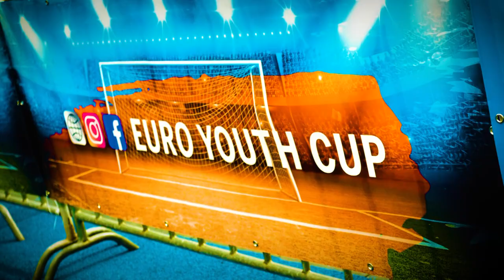📣 Video zum Turniersieg von Juventus Turin bei der U17 Champions League - Bank1Saar EuroYouthCup ‼️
📣 Rückblick zum Turniersieg von Juventus Turin
💥 Bank1Saar EuroYouthCup powered by Hylo Eye Care 😱
⭐ Die 3. Auflage der U17 Champions League mit den Stars von Morgen ‼️
📅 29. & 30. August 2020:
🏟️ EMI-Arena Am Sportzentrum D-66606 St. Wendel
Die Arbeitsgemeinschaft mit der Kreisstadt St. Wendel, dem Ausrichter FC Blau-Weiß St. Wendel und Veranstalter mySportlights bedankt sich besonders bei:
⚽ Namensgeber Bank1Saar
⚽ Presenter Hylo Eye Care
⚽ Presenter St. Wendel mit vor allem Bürgermeister, Stadtmarketing, Bauhof & Pressestelle
⚽ Co-Presenter EMI
⚽ den Premium Partnern: Autohaus Deckert, Fleischgroßhandel Di Paola, McDonald`s Getrey, GMP Ingenieure, Angel`s, BNS, Paiola Umzüge & MS Luxus Autovermietung
⚽ den Junior Partnern: BFD Buchholz, Sport Bies, Retail Solutions, Barmer & Geflügel Wittmer
⚽ Ausrüster Puma
⚽ IT Partner IT Media Thome
⚽ Ernährungspartner Globus St. Wendel
⚽ den weiteren Partnern wie: proWIN, Saartoto, AlphaTec St. Wendel, Zoe Hotel`s, Ayhan Haare, Orangina, WebmasterWare, Afri Cola, Schwollener & FBO
©️ grundhever media ®️ mySportlights
🏆 Bank1Saar EuroYouthCup: die U17 Champions League
- Champions: Juventus Turin (2020), FC Porto (2019) & Tottenham Hotspur (2018) -
📍 St. Wendel - Saarland